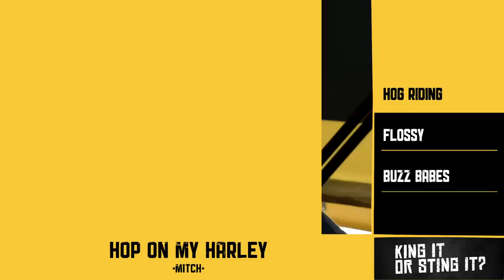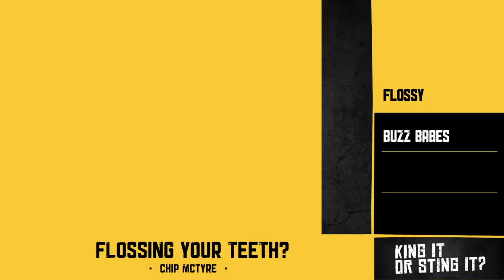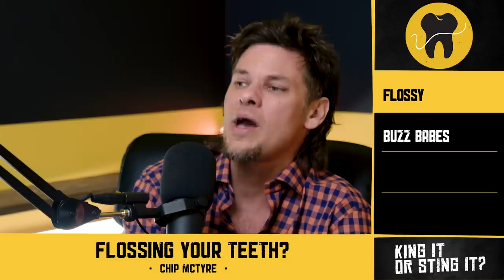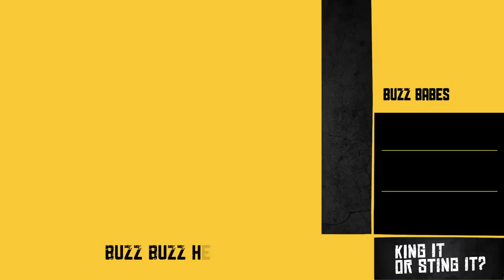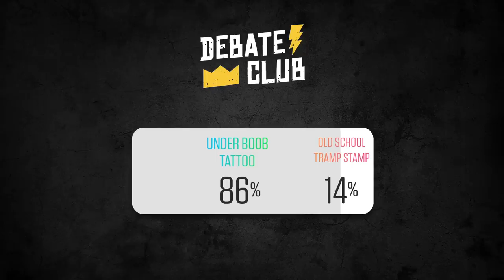Neverland Ranchers | King and the Sting w/ Theo Von & Brendan Schaub #13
Brendan and Theo talk chubby chasers, gramp stamps, underboob tats, comedy special stunt doubles, hangover cures, Jussie Smollett, Papa John, van life, bald chicks, grandma's faking heart attacks, catfished grandpa's and much more!